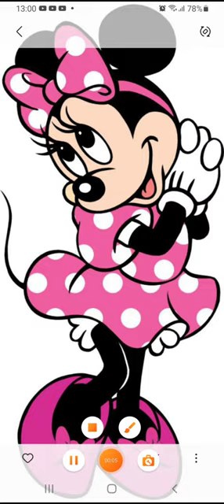minnie mouse fart (39)